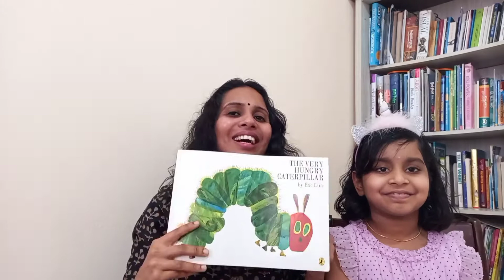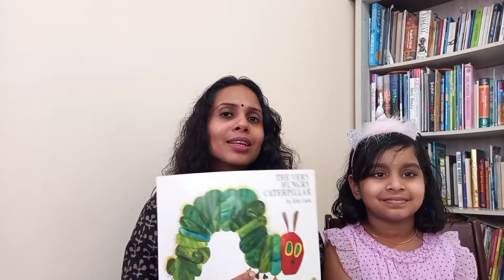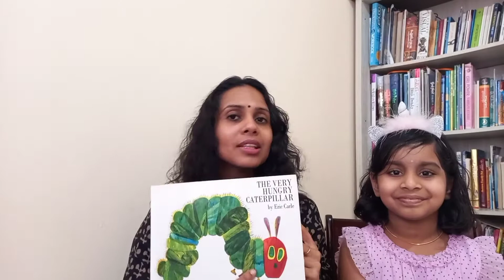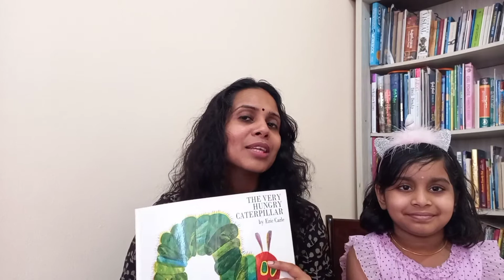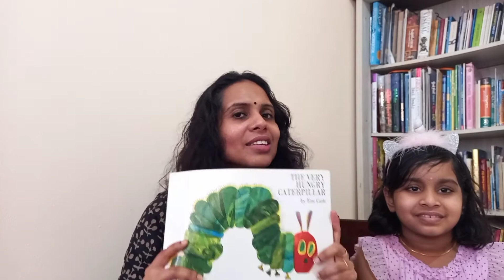How I Started reading at 3 years? Tips for little learners-THE VERY HUNGRY CATERPILLAR By EricCarle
How I Started reading at 3 years ?
Tips for little learners - How to select a book for your little one?
Story Book Review- THE VERY HUNGRY CATERPILLAR By Eric Carle